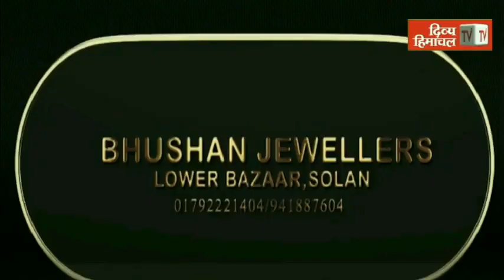गिरिपार में शुरू हुई बूढ़ी दिवाली, प्रमुख व्यंजन मुड़ा व शाकुली बनाने का काम भी पूरा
HimachalNews: गिरिपार में शुरू हुई बूढ़ी दिवाली, प्रमुख व्यंजन मुड़ा व शाकुली बनाने का काम भी पूरा
divyahimachaltv
dhtv,tvnews
local news
divyahimachalgoodmorning
khabre ftafat
divyahimachalgoodafternoon